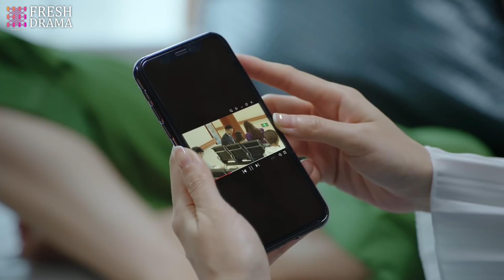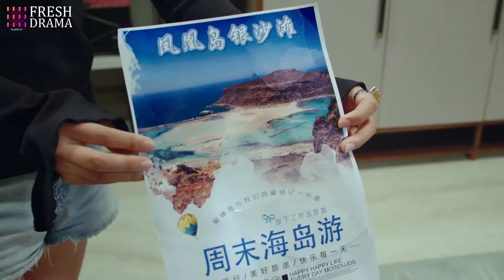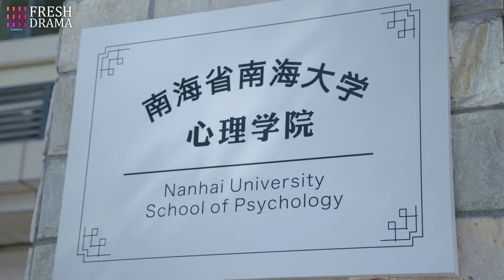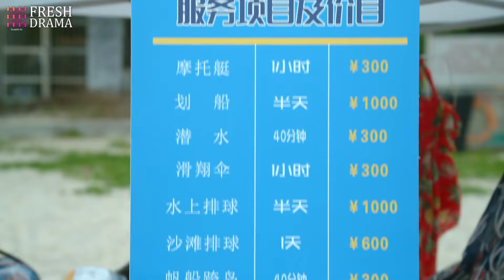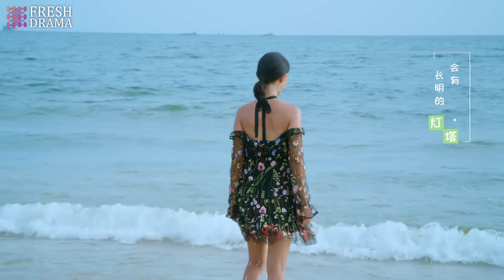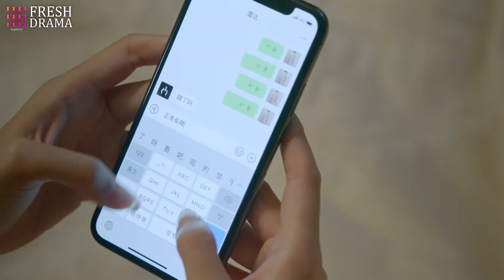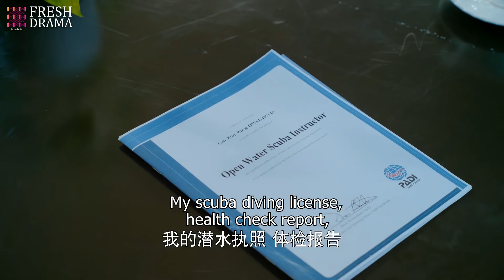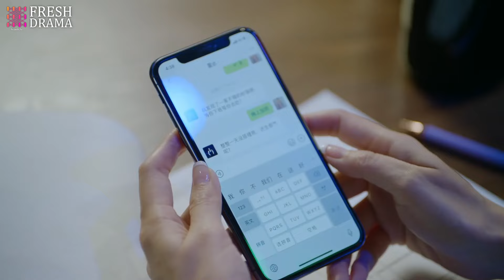FULL| She accidentally found her perfect bf have a wife and daughter, but he hid everything from her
Drama title: CEO's Secret Wife